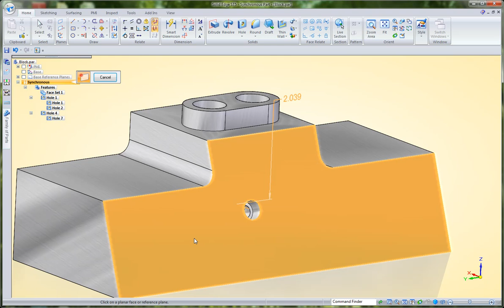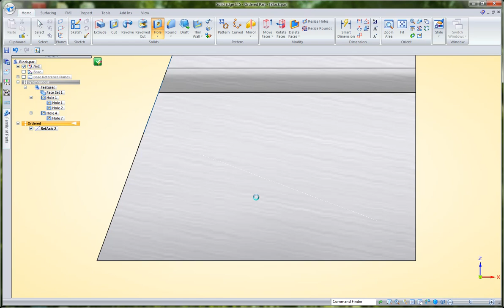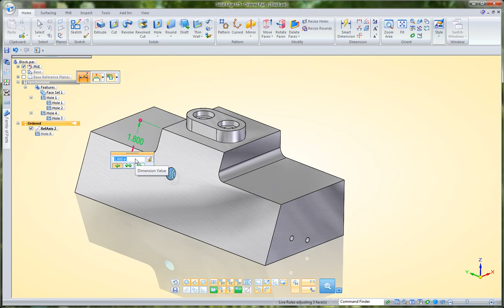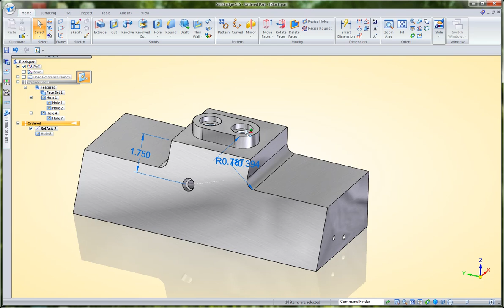Solid Edge ST5 - Positioning Holes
Solid Edge Reseller | Western Canada CAD

How to use new features in ST5 plus some existing ones to combine synchronous and ordered hole features.